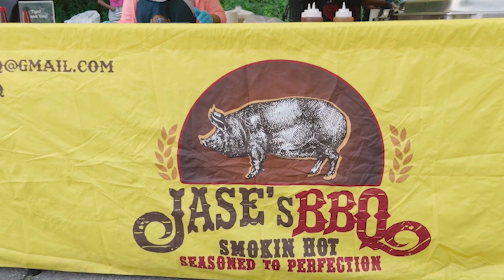Mondays with Mel, Episode 11 | On My Ish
Hey Everyone! Thanks for joining me for another episode of Mondays with Mel! I'm truly happy y'all are joining me on this journey :) Here's a few topics I'm talking about this time around:

‘Twas a Good Week
Nails & Hair Poppin’
The Tyler Perry Formula

As always, your comments and questions are much appreciated! And I can't wait to catch up with you on next week's episode!

Music from Uppbeat (free for Creators!)